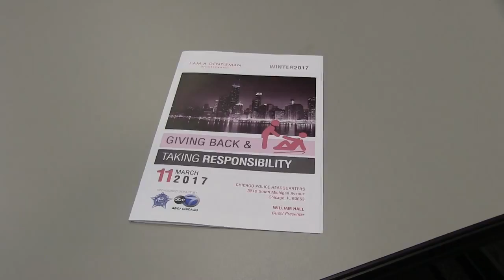A City Full of Class & Integrity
Taking the time to give back to our youth is not something that comes easy. This takes dedication, hard work and a commitment that goes beyond expectations. This commitment is exemplified through the I Am A Gentleman organization.

Taking young men and giving them a hope is something that president and CEO Jermaine Lawrence Anderson strived for when he started the organization back in 2012.

“I am A Gentleman was started after seeing the heightened violence in Chicago,” Anderson shared with Rose Phillips. “We wanted to get a group of men together that were committed to giving back to the young men and to be strong role models”

I am A Gentleman offers a ten-week session for boys fourteen and up that gives them the extra boost to become a winning member of their community.

On the first day each of them are given a white shirt and a pink tie, something that Jermaine refers to as the “basic starter kit”. This shirt and tie they wear not only to each meeting but to help them dress for success in other areas of their lives.

From there on out they learn essential skills in how to maintain their appearance, how to treat others, and how to be a role model to their peers and future generations. Through communication and growth, these young men find their success to strive.

They are also paired up with a mentor that will be there to guide them through their session. This life coach will also be there through the next two years of their lives, being a shining example and to some, father figures.

By taking a part in cultural outings, they can experience new thoughts and have the ability to go to shows or exhibits that open a new world of interests. They also have volunteering outings so they can learn first-hand how to give back to others, so that one day, they lead by experience.

These sessions also help the teens explore who they are and how to overcome, peer pressure, past mistakes and how to face conflict resolution. They walk in as young boys and leave with hope as a gentleman.

Each of the sessions are held at the Chicago Police Headquarters and you can visit their for more information on volunteering and giving back.